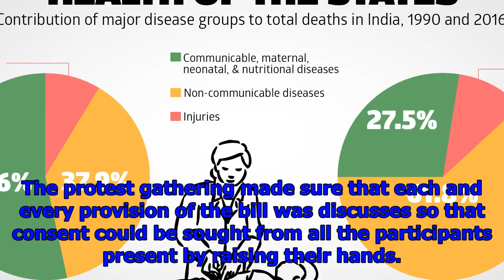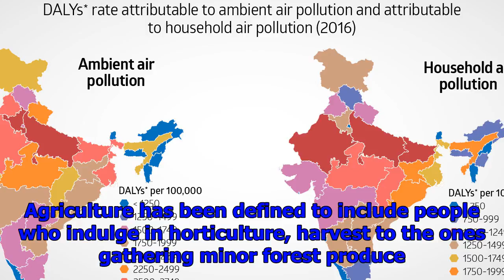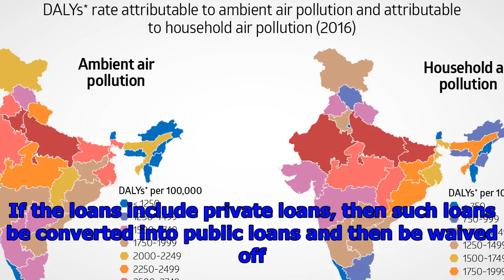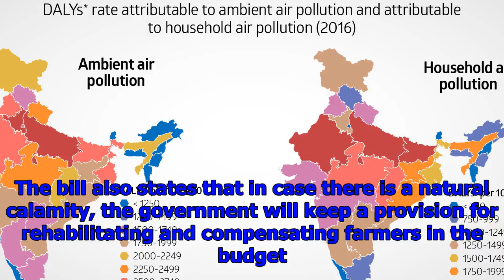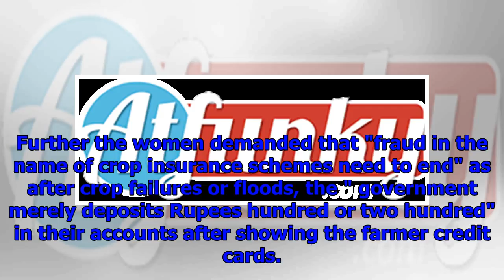Kisan sansad proposes bills to waive farmer loans, set up farmers debt relief commission